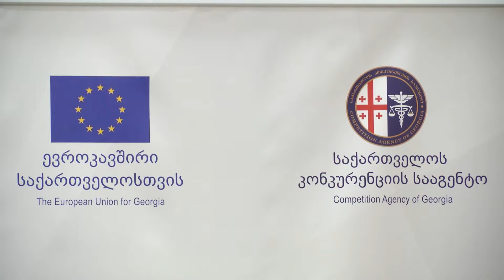სასტუმრო „ამბასადორში“ ანტიდემპინგური ღონისძიებების შესახებ კანონპროექტის განხილვა გაიმართა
გენადი არველაძე - ანტიდემპინგური კანონმდებლობა ადგილობრივ წარმოებას დემპინგური იმპორტით გამოწვეული ზიანისაგან დაიცავს
ეკონომიკისა და მდგრადი განვითარების სამინისტროს ორგანიზებითა და ევროკავშირის მხარდაჭერით კაჭრეთში, სასტუმრო „ამბასადორში“ ანტიდემპინგური ღონისძიებების შესახებ კანონპროექტის განხილვა გაიმართა, რომელსაც სამთავრობო უწყებების, პარლამენტის, ბიზნესის, ექსპერტული წრეებისა და დონორი ორგანიზაციების წარმომადგენლები დაესწრნენ.
სამუშაო შეხვედრის მონაწილეებს კანონპროექტის ძირითადი მიმართულებები ეკონომიკის მინისტრის მოადგილემ გენადი არველაძემ გააცნო. მისი თქმით, კანონპროექტი მომზადებულია ვაჭრობის მსოფლიო ორგანიზაციის პრინციპებისა და ნორმების დაცვით, მისი მიღება დაიცავს ადგილობრივ წარმოებას დემპინგური იმპორტით გამოწვეული ზიანისაგან ან ამგვარი ზიანის მიყენების საფრთხისაგან და ხელს შეუწყობს ადგილობრივი წარმოების განვითარებას.
კანონპროექტის თანახმად, ანტიდემპინგური ღონისძიებების შესწავლა კონკურენციის სააგენტოს დაევალება, რომელიც უფლებამოსილი იქნება როგორც ადმინისტრაციული ორგანოებისგან, ასევე დაინტერესებული ფიზიკური და იურიდიული პირებისგან მოითხოვოს ყველა საჭირო ინფორმაცია, გადაამოწმოს მისი ნამდვილობა მასში ეჭვის შეტანის შემთხვევაში და შესწავლის შედეგების საფუძველზე წარუდგინოს საქართველოს მთავრობას დასკვნა წინასწარი ან სპეციალური ანტიდემპინგური ტარიფის შემოღების, გადახედვისა ან გაუქმების მიზანშეწონილობის შესახებ. პროექტის თანახმად, ანტიდემპინგური ღონისძიების შემოღების საფუძველი შეიძლება იყოს დემპინგური იმპორტი, ადგილობრივ ინდუსტრიაზე მიყენებული ზიანი და მიზეზ-შედეგობრივი კავშირი დემპინგურ იმპორტსა და მიყენებულ ზიანს შორის.
„ძალიან მნიშვნელოვანია, რომ განხილვის პროცესში ჩართულია ბიზნეს სექტორი, რომელსაც შეეხება ანტიდემპინგური ღონისძიებების შესახებ კანონი  მისი ამოქმედების შემდეგ, საკითხის აქტუალობიდან და მნიშვნელობიდან გამომდინარე, პროექტის განხილვის პროცესში ასევე მონაწილეობს ექსპერტები ევროკავშირიდან, რომელთაც ანტიდემპინგური ღონისძიებების მიმართულებით მრავალწლიანი გამოცდილება აქვთ. კერძო სექტორთან განხილვის პროცესის დასრულების შემდეგ ჩვენ კანონპროექტს პარლამენტს წარვუდგენთ განსახილველად,“ - განაცხადა ეკონომიკისა და მდგრადი განვითარების მინისტრის მოადგილე გენადი არველაძემ.
ამჟამად, კანონპროექტი საჯარო განხილვის ეტაპზეა. კერძოდ, პროექტის ტექსტი განთავსდა კომენტარებისთვის  ვებგვერდზე dcfta.gov.ge. ამასთან,  ეკონომიკისა და მდგრადი განვითარების სამინისტროს სავაჭრო საკითხებზე მომუშავე საკონსულტაციო საბჭოს (TAG)  ფარგლებში არსებული კერძო-საჯარო დიალოგის არსებული პრაქტიკის გათვალისწინებით, საბჭოს  წევრებს, ასევე მიეწოდა კანონპროექტი განსახილველად. აღსანიშნავია, რომ საკონსულტაციო საბჭო სრულად დაკომპლექტებულია ბიზნეს ასოციაციების და სექტორული გაერთიანებების წარმომადგენლებით.